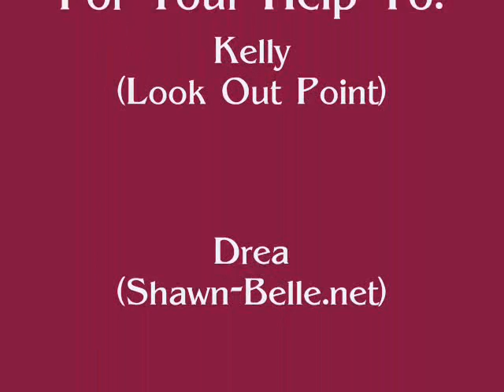Shelle Music Video "What Hurts The Most"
A shelle music video to the song what hurts the most by Rascall Flatts